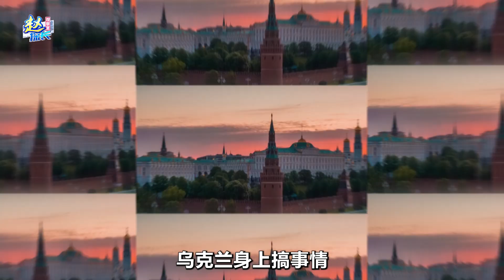俄羅斯下令5月底數百名德國人離境，兩個方面，送上門的動手藉口【一號哨所】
大家好，歡迎來到趙探長觀察室
俄羅斯下令5月底數百名德國人離境，兩個方面，送上門的動手藉口